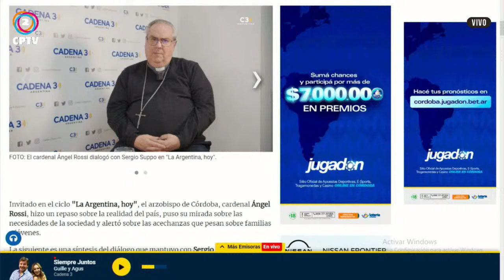📍 PREOCUPACIÓN POR APUESTAS ON LINE Y LUDOPATÍA